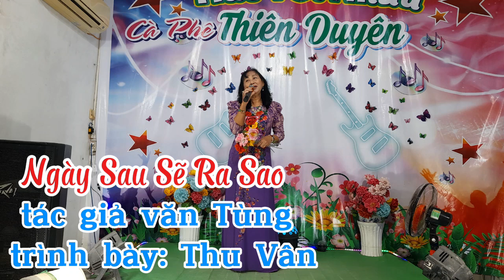Ngày Sau Sẽ Ra Sao -trình bày :Thu Vân